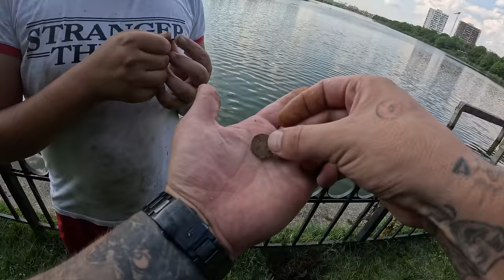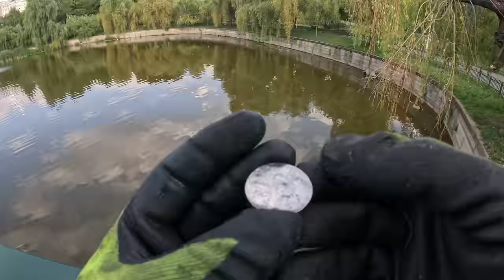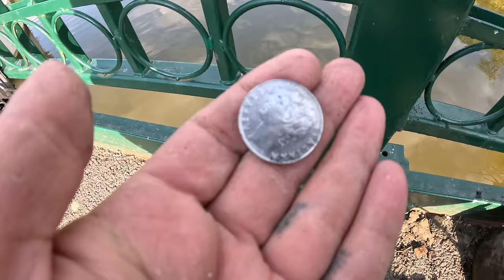AM SCOS 2 TROTINETE ELECTRICE DIN APA😲😱la MAGNET FISHING DE PE POD! Pescuit cu magnetul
AM SCOS 2 TROTINETE ELECTRICE DIN APA😲😱la MAGNET FISHIND DE PE POD! Pescuit cu magnetul